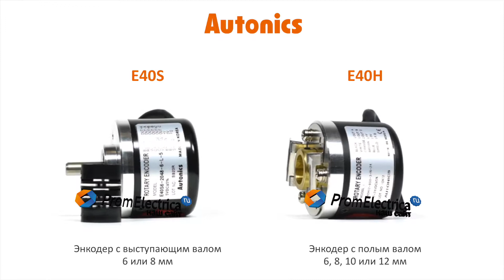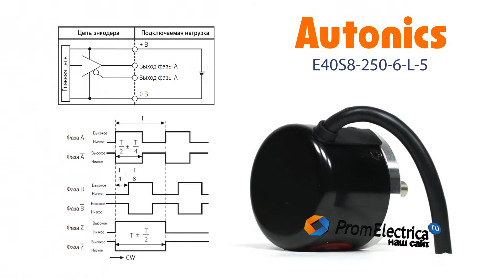Инкрементальный энкодер с выступающим валом 8 мм 250 имп/об 5 VDC Артикул E40S8-250-6-L-5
Максимальная частота вращения: 5000 оборотов в минуту

Выходной сигнал: Line Driver

Питающее напряжение: 5 вольт постоянного тока

Присоединение: кабель 2 метра